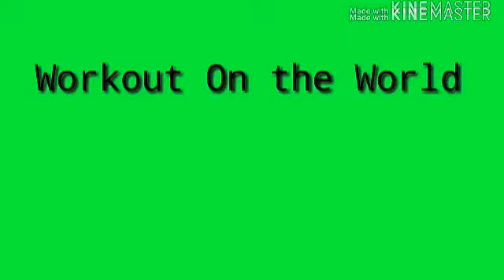how to get six pack in 1 week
Workout On the World

Hi Friends Welcome to my Workout On the World. YouTube channal .today ...

  Get ready for one of the best  Workouts of your LIFE! Let's do this! A full body workout that you can do whenever and wherever you like!! You don't need any equipment or weight.

This video is full length which means you can just follow along with whatever I'm doing. If you need extra rest, just pause the video. If you don't need a rest - watch it the whole way